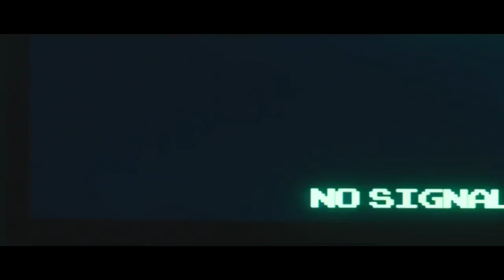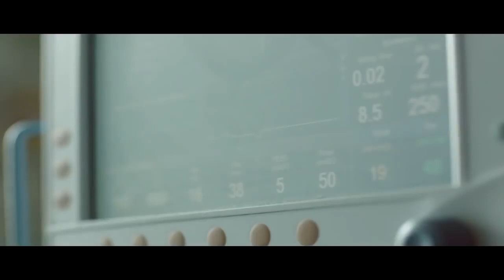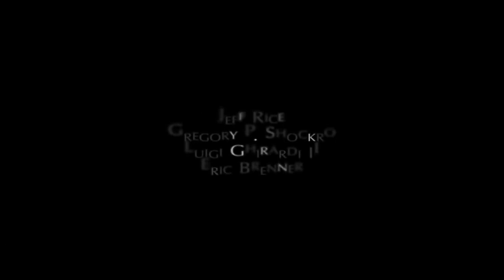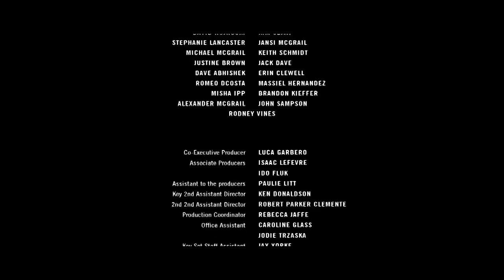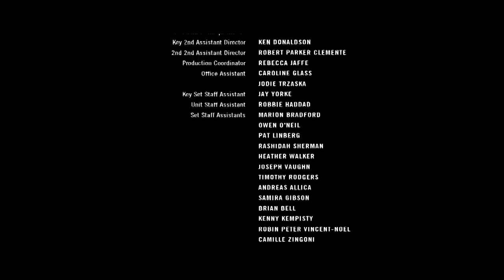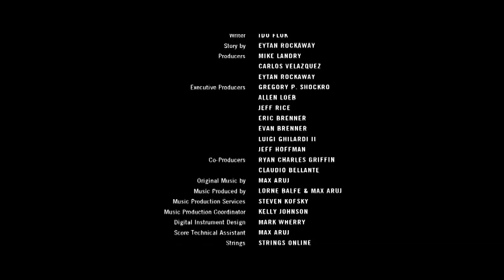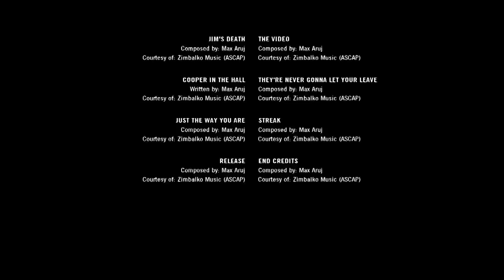FILM THRILLERMISTER 2019 SUBTITRAT IN ROMANA 4